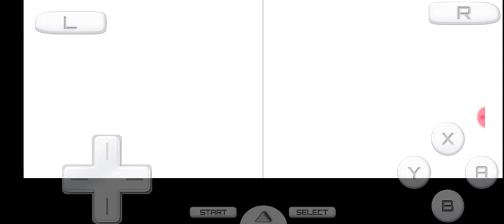SnowFlame Plays Sonic Rush Adventure Part 1 Plant Kingdom